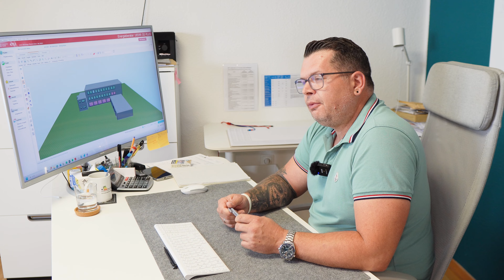5 GRÜNDE FÜR EINEN ENERGIEBERATER - Energieberatung in Waltrop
In diesem Video erfahrt Ihr von unserem Kooperationspartner Christian Schulz aus dem Beratungsbüro in Waltrop 5 Gründe, warum auch IHR einen Energiebrater gebrauchen könntet! Dabei gehen wir nicht nur auf Neubauten ein - seid gespannt!

Jetzt einen Beratungstermin vereinbaren:

Planungs- und Beratungsbüro für
Energieeffizientes Bauen und Sanieren

Christian Schulz
Kanonenstr.63, 45731 Waltrop
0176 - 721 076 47